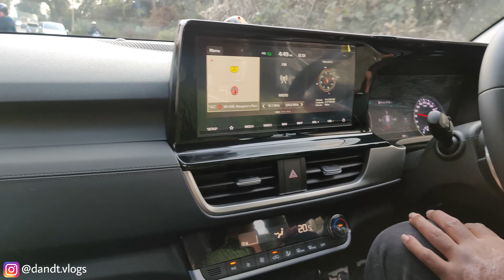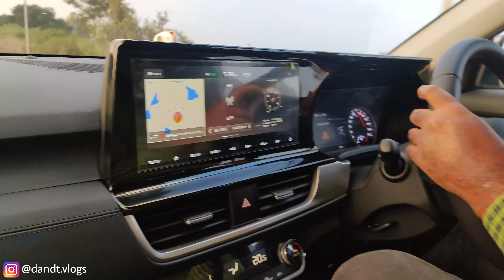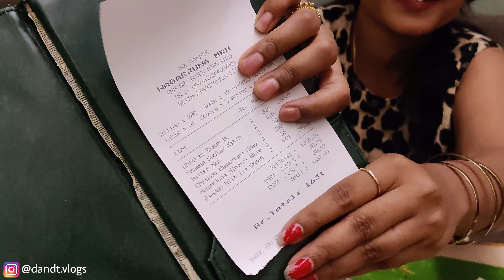ಡಿವಿ ಕಾರ್ ರಿವ್ಯೂ ಮಾಡೋದರ ಹಿಂದೆ ಇರುವ ಸರ್ಕಸ್🙆🏻‍♀️ | BEHIND THE SCENES OF KIA REVIEW